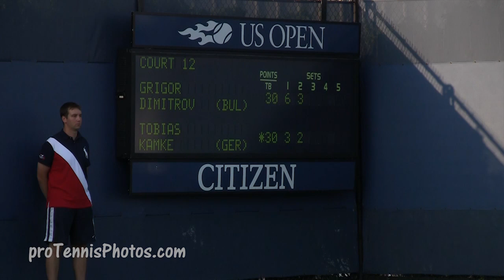Dimitrov v Kamke, 2009 USO round one qualies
Grigor Dimitrov verse Tobias Kamke, 2009 US Open qualifying tournament. This was the first match Dimitrov played at the US Open as a professional.